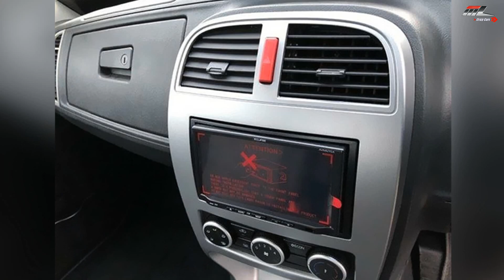ไม่เหมือนไทย! Tata Xenon Ver.ออสเตรเลีย ท้ายโด่งไร้ซุ้มล้อ/หน้าเนียนขึ้น! | MZ Crazy Cars